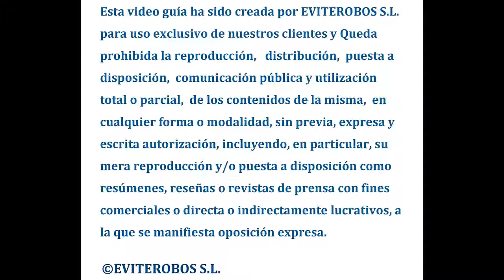CONEXION CAMARAS DE VIGILANCIA PARA NAVES INDUSTRIALES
En este tutorial os vamos a enseñar como instalamos la cámara de vigilancia para naves industriales Dahua.
Os dejamos enlace por si queréis compradnos a través de nuestra web como ya sabéis ofrecemos soporte remoto técnico gratuito para nuestros clientes.